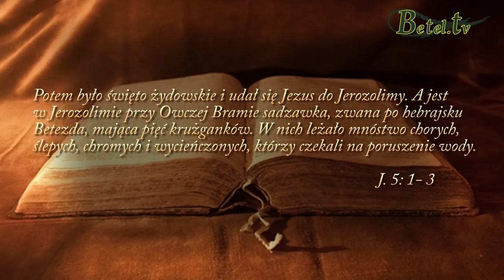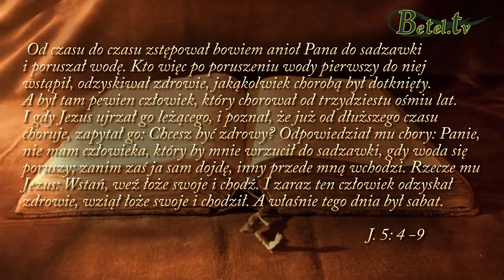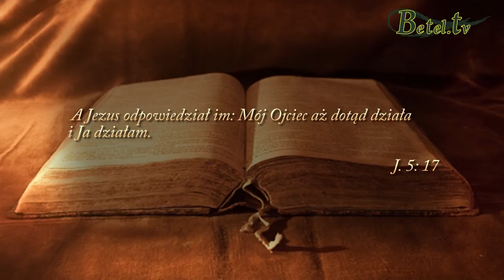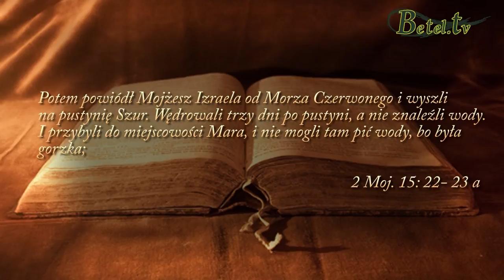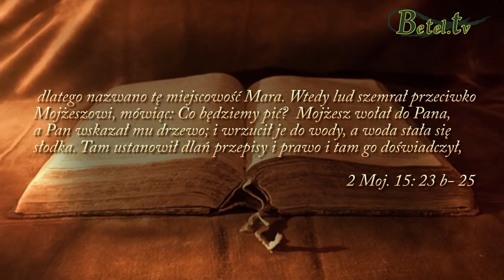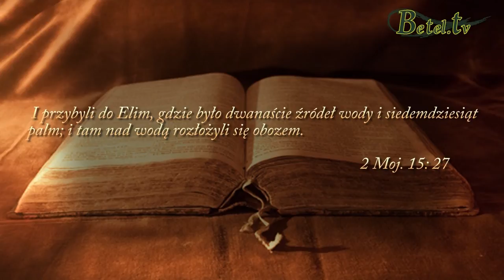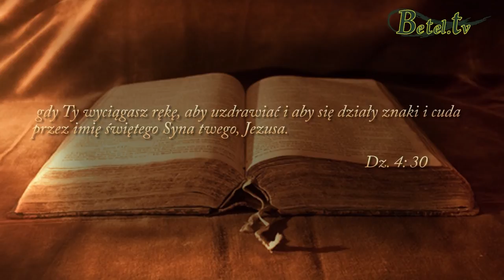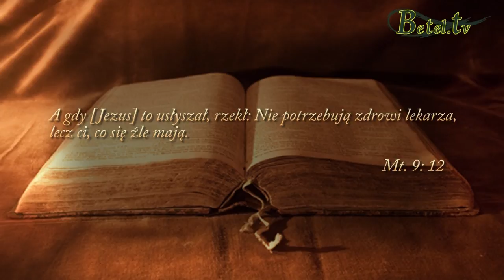12.03.2016- Uzdrowienie- Damian Zajonc